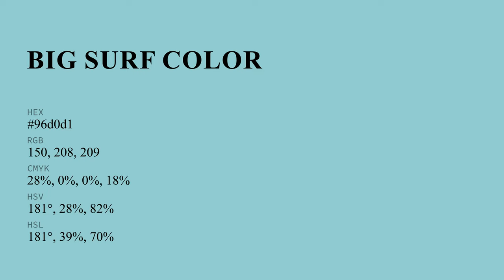Big Surf color 96d0d1 hex color - Blue color - Warm color 96d0d1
What color is Big Surf ? 96d0d1 hex color - Blue color - Warm color 96d0d1

Hex 96d0d1 Color Code is also known as Big Surf color.